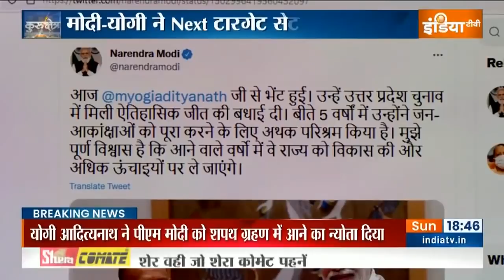Kurukshetra | चुनाव से पहले जनता के फीडबैक ने BJP की कर दी मदद ? | Pankaj Bhargava | Pawan Nara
कुरुक्षेत्र में जानिए किस रणनीति से बीजेपी ने 5 में से 4 राज्यों में की जीत हासिल। कैसे अखिलेश यादव के लिए योगी ने बढ़ाई मुश्किलें ?